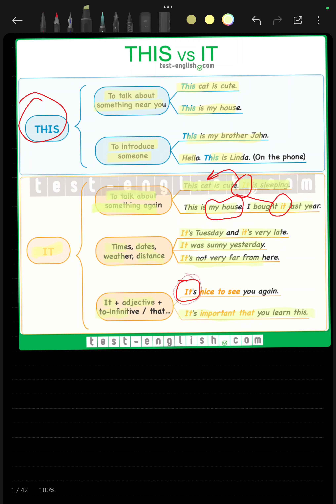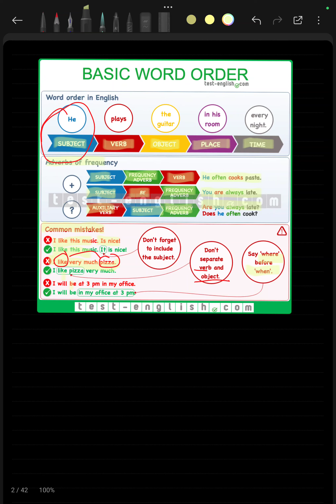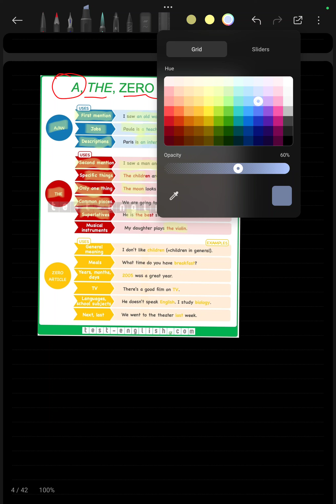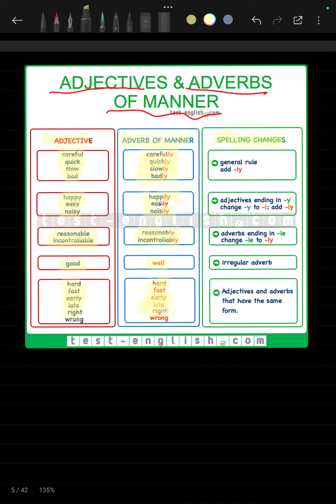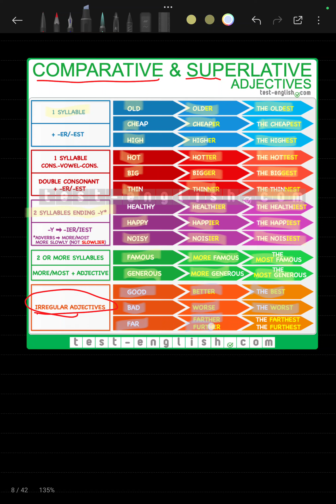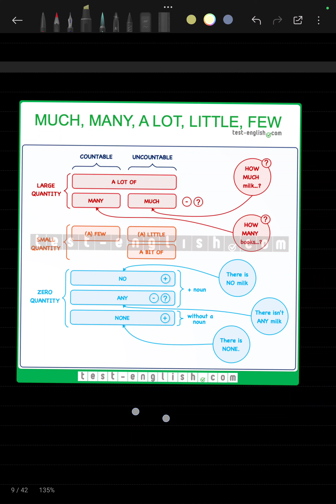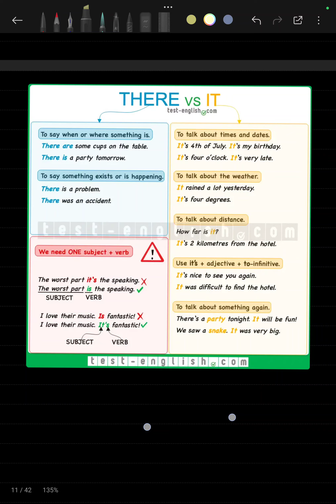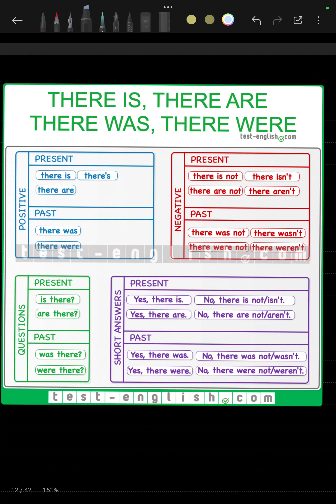August 9, 2024